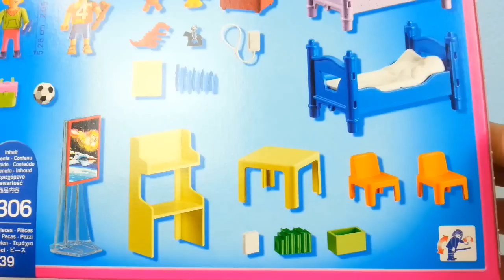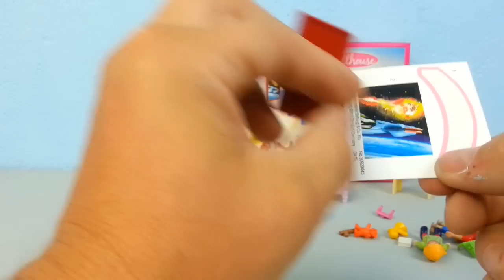Buntes Kinderzimmer 5306 auspacken Playmobil Puppenhaus seratus1 Dollhouse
Hier zeige ich euch das neue bunte Kinderzimmer für das romantische Puppenhaus von Playmobil.

Mit tollen Spielzeug und Einrichtung.

Buntes Kinderzimmer und Puppenhaus bei amazon